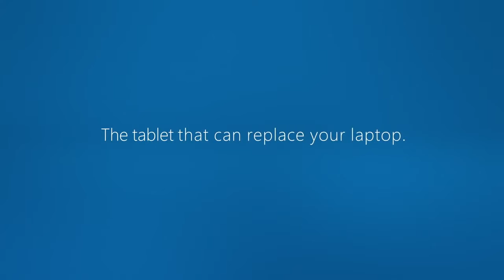Surface Pro 3: Head to Head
Sometimes the facts speak for themselves. Just compare the Surface Pro 3 to a MacBook Air. Both have the same storage and processing power. But only the .

我唔用MBA比,同砌機比!夠曬唔公平! 純屬搞笑,切勿當真! 塵生Twitter:@m3820t.

The Tablet that can replace your Laptop. Get your Surface Pro 3 at JB Hi-Fi!